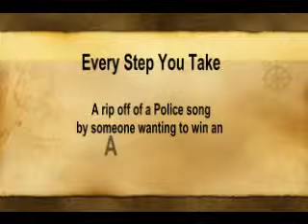Every Step You Take - the award-winning Amex RewardBlue song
Amex ran an internal competition for a song written about its employee rewards scheme "RewardBlue".  The prize was a free meal for the team so on that basis we entered.  But then we were given an evening in a recording studio.  This - along with a small handful of photos - is the result.